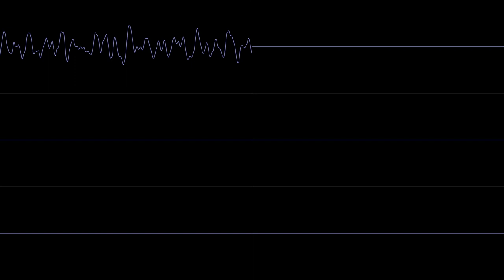Beat Saturation (OpenMPT) (reduced sub version)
I found the sub bass to be too loud so I reduced it. Sorry for the reupload.

I'm proud of this one. I made it using samples from that sample CD collection that I've been messing around with. I think it sounds much better than my prior DNB experiment.